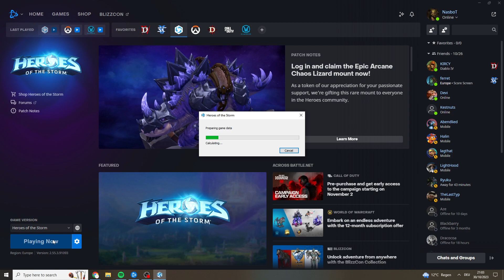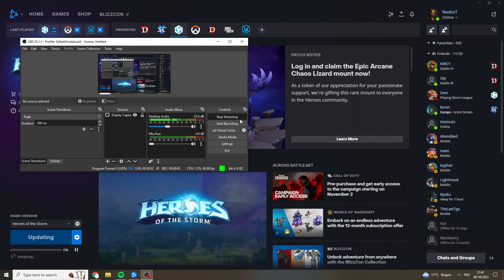Heroes of the Storm | Stormleague | EU-Server | 30/10/2023 21:00 PM